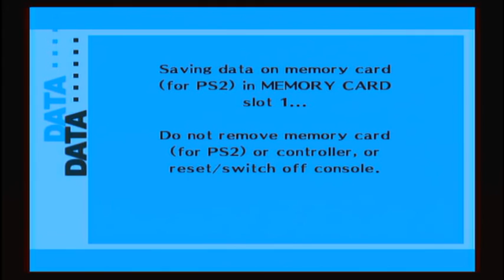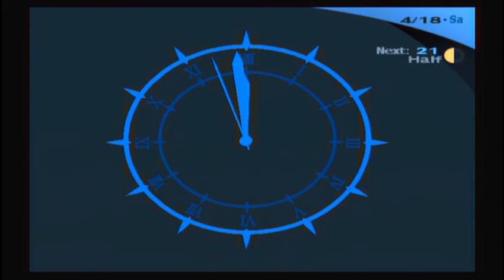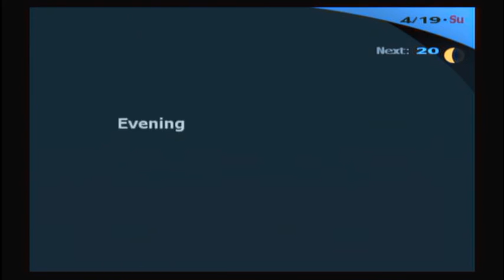Building Character: Persona 3 - Episode 3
Ikutsuki is SO AWKWARD.